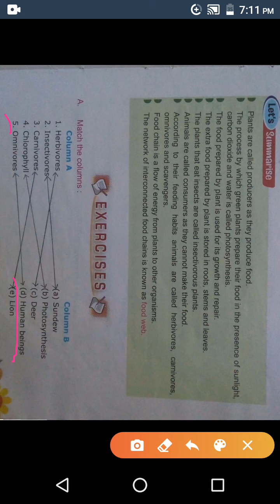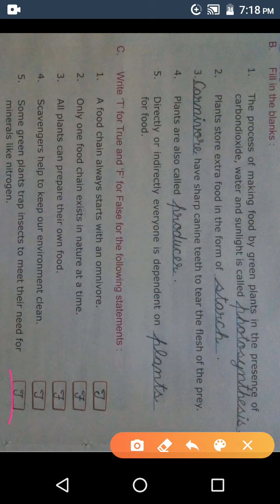5th class EVS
Lesson 3 (Book exercise)